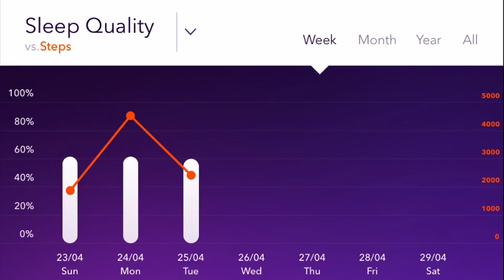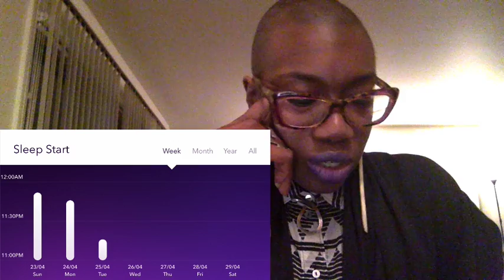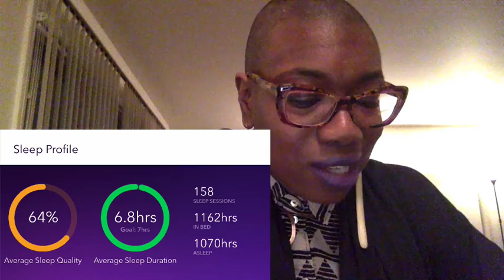Sleep Awareness - Pillow App Walkthrough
As I work to build better habits, I always look for tools that can help me to track current behavior and changes. In an effort to shift my sleeping habits in a better direction, I've been using Pillow to track my sleep patterns and the data has been real insightful for making positive changes.